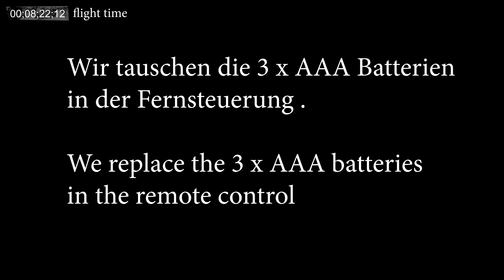Flubo ein RC Flugboot von Modellbau Pichler - Panne auf dem See - der Akku ist plötzlich leer!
Das schöne Flugboot für Einsteiger. Aber Achtung, wenn der Akku leer wird steht es still. Es gibt keine Warnung.